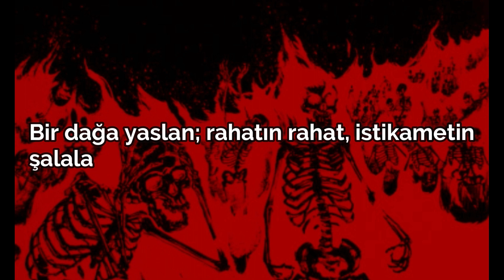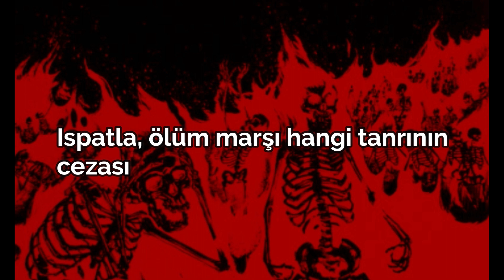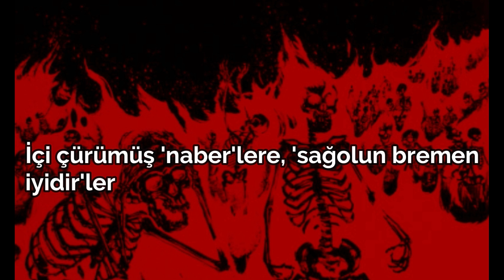m4nm- Ölüm Tamtamları(Sözleri)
yıllardır dinlemekten sıkılmadığım nadir parçalardan, siz de beğenirsiniz umarım